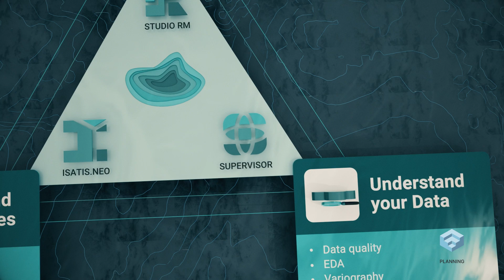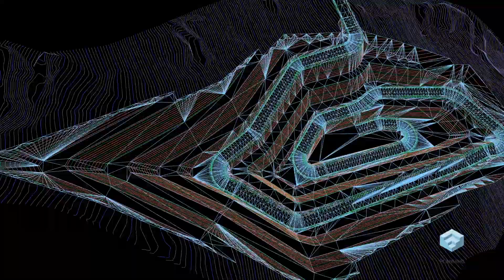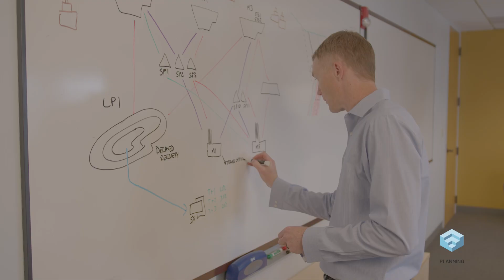Datamine Software - Planning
Our mining planning suite includes design, scheduling, optimisation and execution solutions for multiple planning horizons, from strategic planning to operations.